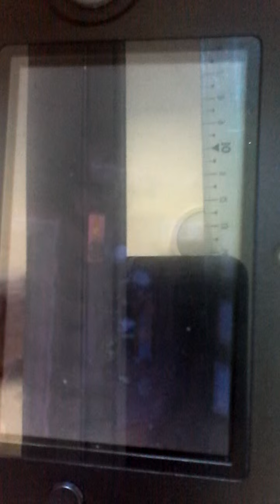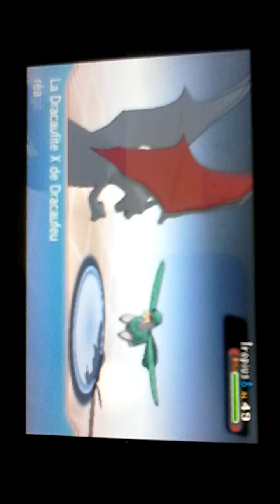Pokémon detante avoir mon code ami sur la base secrette